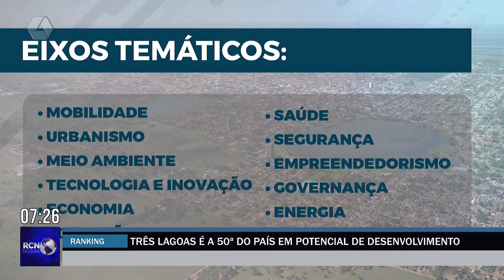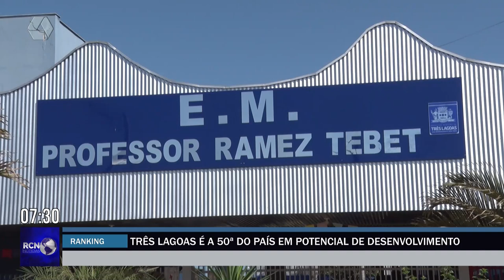Três Lagoas é a 50ª do país em potencial de desenvolvimento